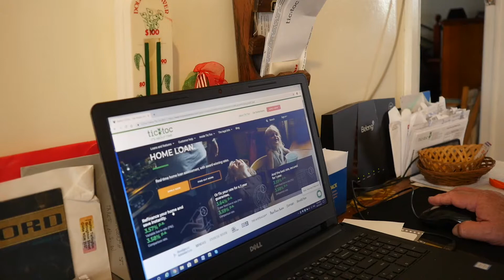Find Out What Tic: Toc Home Loans Can Do For You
Find out how Tic: Toc Home Loans can help you.